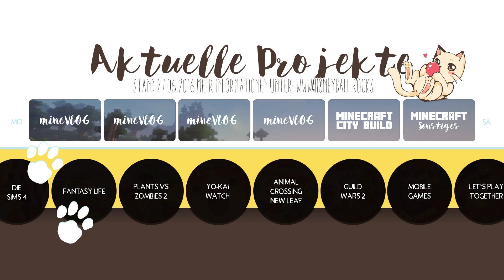#35 ★ War das ein Taktik Pups? | PFLANZEN VS ZOMBIES 2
Es geht wieder los. Erstmal täglich, damit wir richtig angekurbelt ins Spiel starten können. PFLANZEN GEGEN ZOMBIES! Der totale Krieg im Vorgarten erwartet uns... doch halt Moment? Was ist das? Oh nein... Deppy Dave hat wieder am Zeitreisemobil gespielt und auf einmal sind wir gefangen in einem Netz aus Epochen. Und das alles nur... weil er seinen Taco noch einmal essen wollte.

► GAME: Pflanzen vs. Zombies 2 It's about time (Tower-Defense-Spiel)
● Ein verrücktes Action-Spiel geht in die 2. Runde. Schon lange Zeit ist der zweite Teil für diverse Tablets erhältlich und nun auch endlich auf meinem Kanal zu sehen